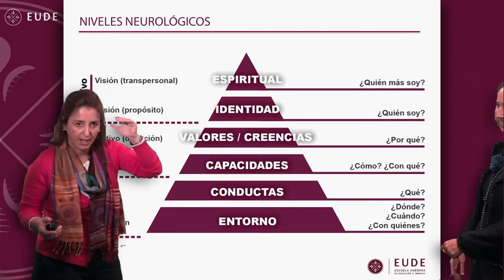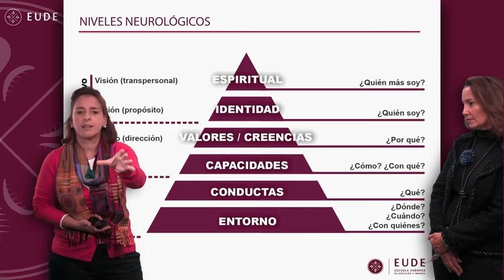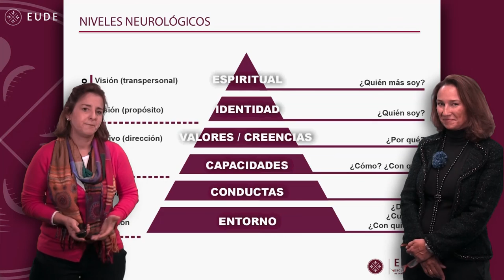20151023 MASTERCLASS Iniciación a la PNL La Pirámide de Niveles Lógicos